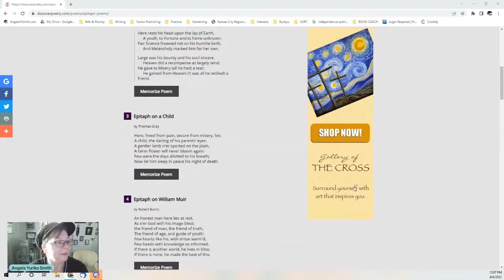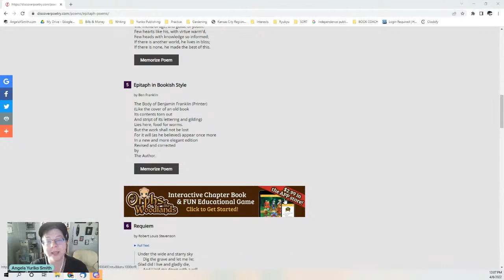30 DAYS OF POETRY CHALLENGE 6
Welcome to 30 DAYS OF POETRY to celebrate National Poetry Month 2022. Day 6 in my poetry challenge is NationalEpitaphDay! Today it's all about the Momento Mori. I'll share a gorgeous book & Kickstarter that I have an essay in: DEATH'S GARDEN REVISTED edited by Loren Rhoads.

Can I make it through all the way through April? Let's find out.
Helps me make more!